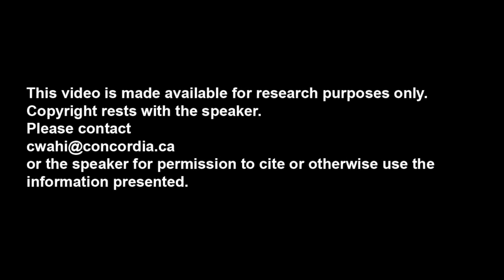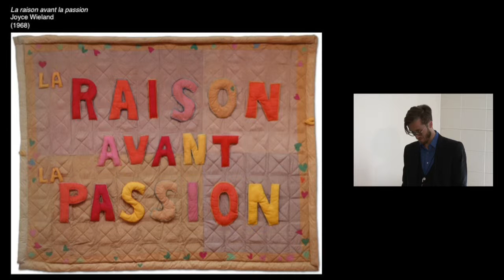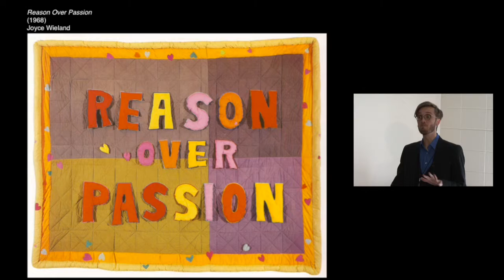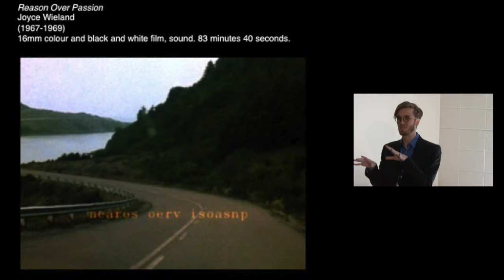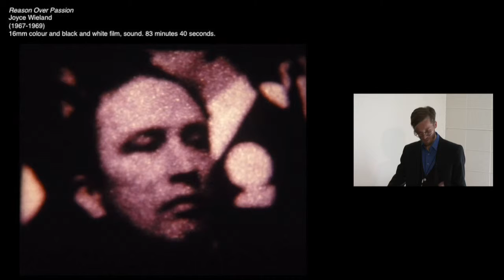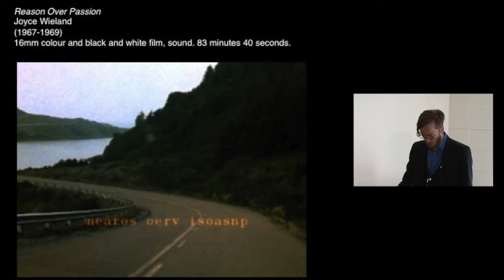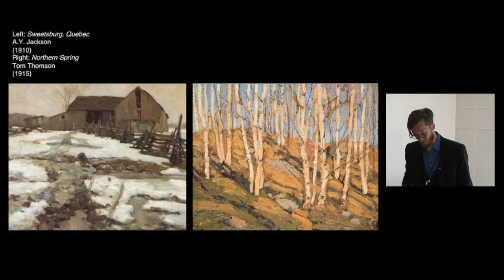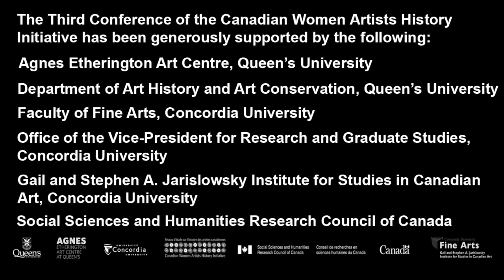Mark Clintberg, “Passion Over Reason: Joyce Wieland, Margaret Trudeau, and Fogo Island”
Mark Clintberg presents the paper “Passion Over Reason: Joyce Wieland, Margaret Trudeau, and Fogo Island,” part of The Artist Herself: Broadening Ideas of Self-Portraiture in Canada, Third Conference of the Canadian Women Artists History Initiative, 8–9 May 2015, Queen’s University and the Agnes Etherington Art Centre, Kingston.